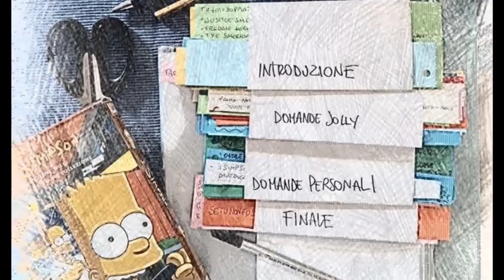Intervista a Simone Crisari voce di Jonah Hill, Michael B. Jordan, Andy Samberg e Simon Seville